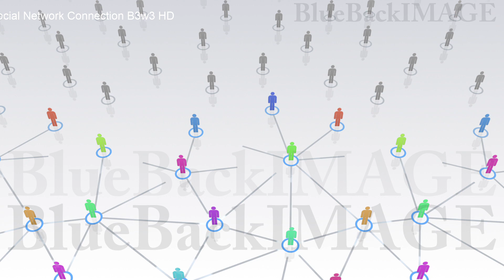Stock Footage SNS community society network connection Social Network Connection B3w3 HD